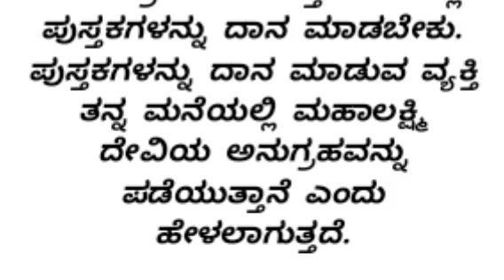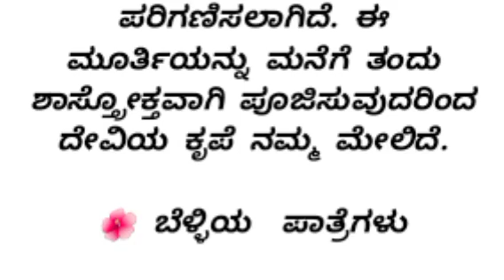ನವರಾತ್ರಿ ಮುಗಿಯುವ ಒಳಗೆ ಈ 1 ವಸ್ತುವನ್ನು ದಾನ ಮಾಡಿದರೆ ವರ್ಷ ಪೂರ್ತಿ ಧನ ಲಾಭ.!